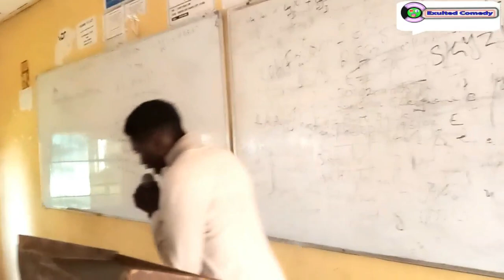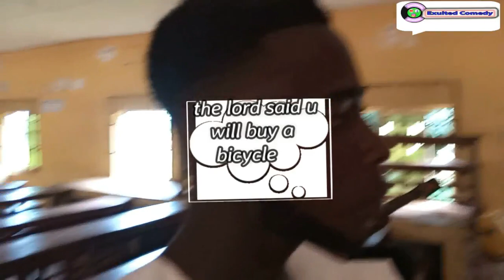Exulted Comedy (episode 60)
just for fun (sir. Fred crew)